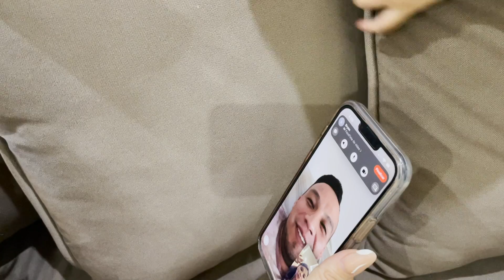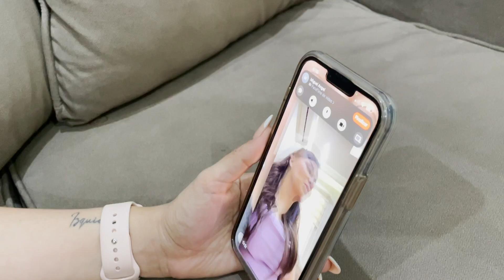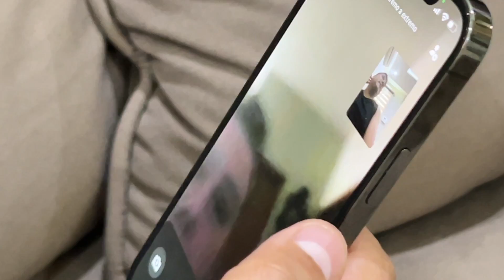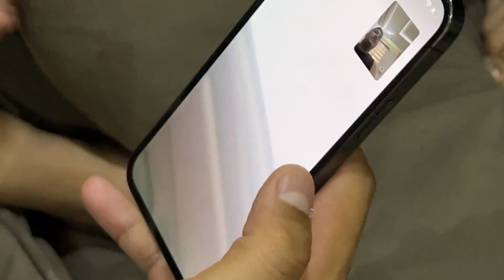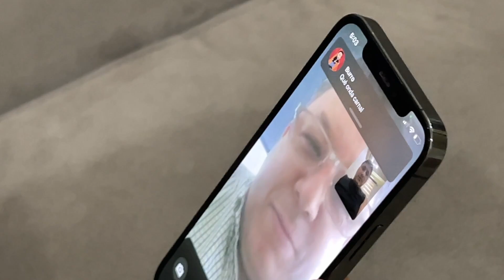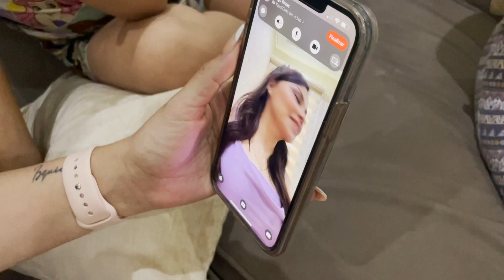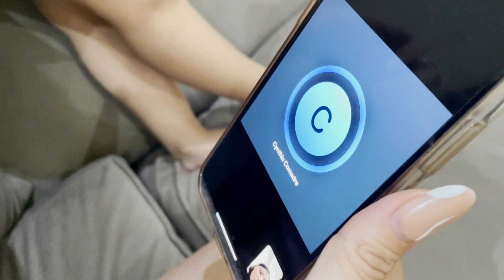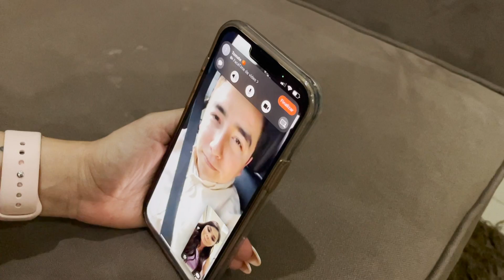BROMAS TELEFÓNICAS / HACIENDOLE BROMAS A NUESTROS AMIGOS / LIZ ELIZONDO HACE BROMAS / LLAMA A AMIGOS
BROMAS TELEFÓNICAS

¡Bienvenidos a un video más!
Como bien nos habían estado pidiendo constantemente un video de bromas, se llegó el momento.
Y el día de hoy verán la broma que le hicimos a varios amigos a través de videollamada. Algunos cayeron bien y otros ni siquiera contestaron. Pero nos divertimos mucho, esperamos que nos hayan enojado.

¿Quieren ver sus reacciones?